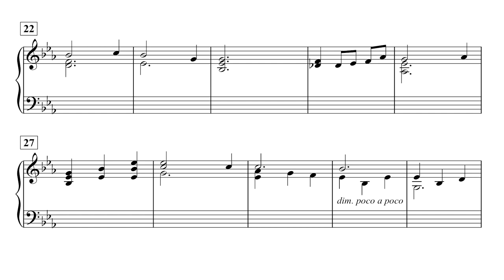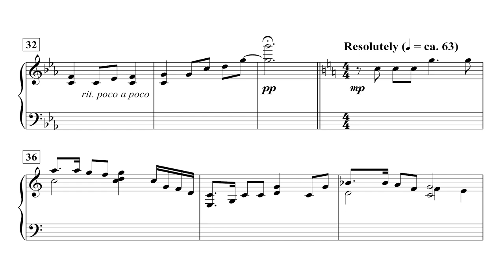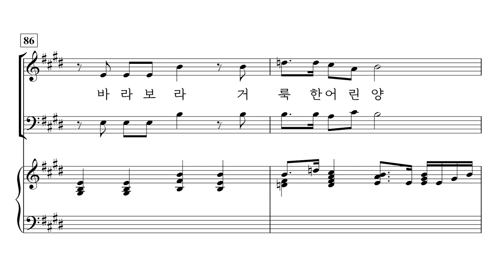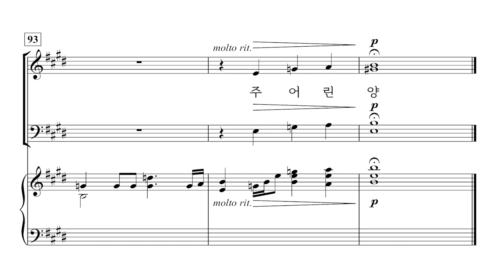[중앙아트] 부활절칸타타 ‘예수의 수난과 부활’ 4. 바라보라, 하나님 어린 양! – 테너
📚 예수의 수난과 부활 (The Passion Song) – Lloyd Larson 저

4. 바라보라, 하나님 어린 양! – Lloyd Larson

‘유월절 만찬에서’, ‘골고다의 노래’, ‘바라보라, 하나님의 어린양!’ 이 세 곡은 그 음악과 낭독에서 아름답고도 시적으로 예수님의 수난 의미를 깊이 묵상할 수 있는 곡들입니다. 첫 곡 ‘호산나 서곡’은 앞으로 펼쳐질 고난주간에 행해진 여러 사건의 시작을 알리는 곡입니다.
작곡가 라슨은 우리에게 익숙한 가사와 멜로디, 그리고 그가 새로 작곡한 선율과 가사를 통해 이 이야기를 풀어내고 있으며, 부활주일에 부를 수 있는 마지막 곡 ‘부활의 찬가’도 포함하였습니다. 각 곡은 고난주간에서 부활절까지 개별적으로 연주하거나 전체를 한 번에 부활절에 연주하실 수 있습니다.